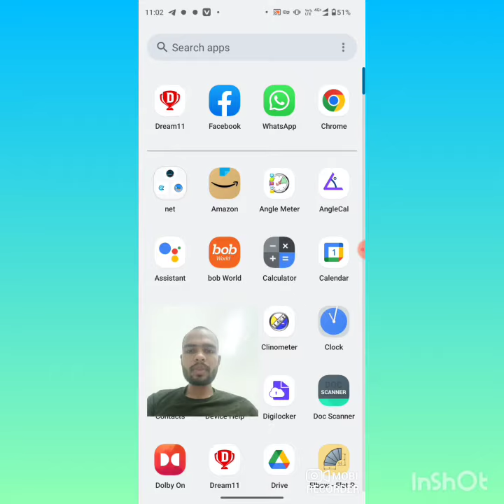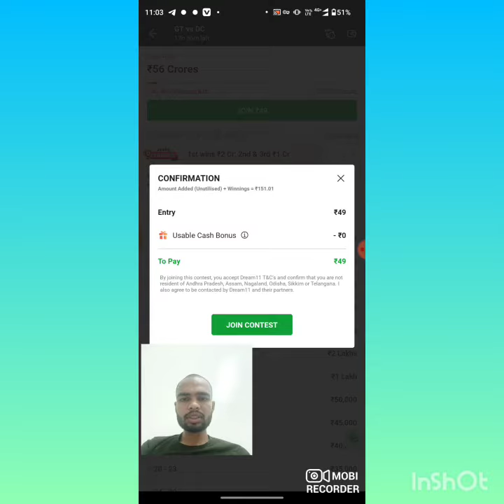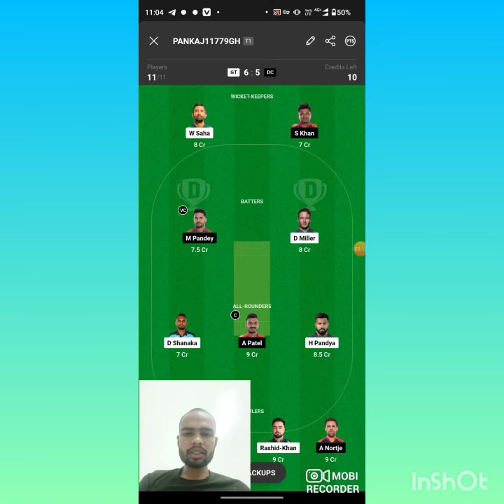Delhi vs Gujrat today match dream 11 Prediction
02/05/2023/ ipl matchon Prediction
delhi vs Gujrat dream 11 match productio
Dream11 match prediction delhi vs gujraat